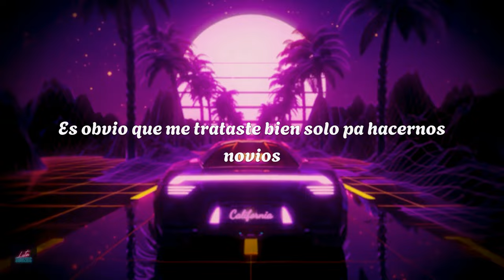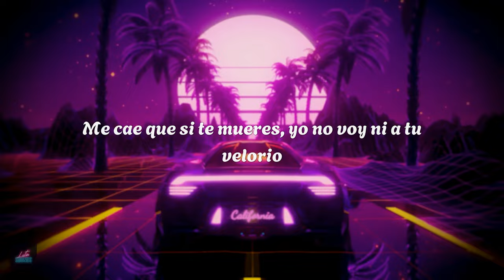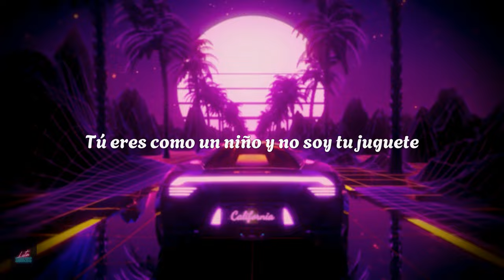kim loaiza - VETE (Letra)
[Verso 1]
Ya estoy cansada, decepcionada
Soy mucho pa' ti, vete a la fregada
No me diste nada
Mejor me voy de aquí antes que me mientas a la cara
De nuevo, que te encanta

[Coro]
Vete, quítate ese brete
Tú eres como un niño y no soy tu juguete
Me cansé de verte tan indiferente
Prefiero perderte a tenerte
Así que vete, me das mala suerte

[Verso 2]
Todo lo que vivimos no se da ni en manicomios, es obvio
Que me trataste bien solo pa' hacernos novios
No sabes cuánto te odio
Te cae que si te mueres, yo no voy ni a tu velorio
Porque te di mucho más de la cuenta
Te entregué mi vida y no te diste cuenta
Señor cantinero, traiga otra botella
La próxima ronda va por mi cuenta

[Interludio Instrumental]

[Outro]
KL
La mexicana, bebé